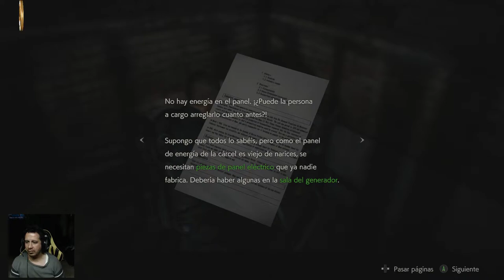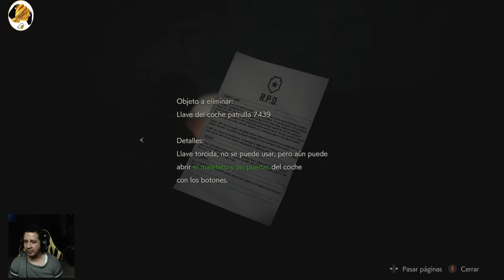Resident Evil 2 capítulo 9